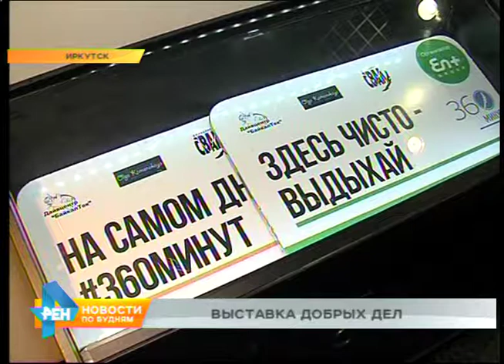Выставка об истории экомарафона "360 минут" открылась в Иркутске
Ежегодно в Иркутской области проводятся сотни различных мероприятий. Всё большую часть из них составляют разнообразные волонтёрские акции. Одна из них - экомарафон "360 минут" - в этом году готовится побить рекорд по количеству участников. Сегодня в столице региона открылась первая выставка об истории проекта. На мероприятии побывал наш корреспондент.

Голубая ленточка - символ не только мирного неба, но и чистой земли. Сегодня это ещё и атрибут торжественного открытия выставки. На фотоснимках и видеоинсталляциях - хроника экомарафона "360 минут". Площадкой для экспозиции иркутский планетарий выбран неслучайно.

КСЕНИЯ МУРАШЕВА, сотрудник иркутского планетария: "Для нас это очень хорошая возможность, очень приятное участие, мы всегда хотели быть причастны к этому. Мы проводили, например, астрономические субботники. Он проходил у нас в Большом Голоустном и там мы прибирали территорию, убирали мусор вместе с волонтёрами".

Самые впечатляющие кадры выставки сделаны со дна Байкала в этом мае. Там уборку в рамках марафона проводили впервые. Сразу 22 дайвера. И это стало ещё одним рекордом, которых за 7 лет существования экоакции было уже не мало.

Хотя начиналось всё со 100 активистов - сотрудников "Иркутскэнерго". В этом же году число участников вполне может достигнуть 100 тысяч. Увеличилась и территория охвата.

ОЛЕГ ПРИЧКО, генеральный директор ПАО "Иркутскэнерго": "Уже в 2015 и 2016 году в составе волонтёров были представители пяти стран зарубежных. Поэтому этот проект уже действительно перерос границы нашего регионального проекта, он давно уже стал и даже не российским, а международным проектом, что в принципе абсолютно логично".

В Год экологии акции марафона организаторы - компания En+Group - проводят сразу в 11 регионах страны.

Все мероприятия, а их состоялось уже более 70 - часть комплексной программы по защите Байкала и других заповедных территорий России. Ключевая акция пройдёт на берегу озера 9 сентября. Желающих попасть туда так много, что пришлось даже провести конкурс.

МАРИЯ ГРАЧЁВА, рук. проектов по устойчивому развитию компании En+ Group: "У нас будет два этапа: первый - это волонтёры со всей России, которые могут провести свои собственные волонтёрские мероприятия по помощи природе в течение года. И вторая часть - это корпоративные волонтёры. Это действительно ноу-хау проекта, которое стартовало в прошлом году, и за счёт чего мы смогли объединить порядка 15 крупнейших компании России и мира".

На ключевую уборку соберутся не только самые активные волонтёры, но и известные артисты и телеведущие, поддержавшие экодвижение в разных городах. Однако сделать свой вклад в общее дело может каждый. Достаточно просто сохранять чистоту Байкала.